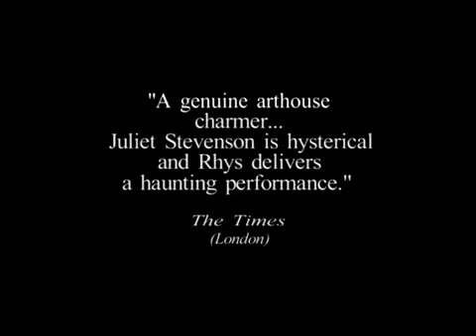Food of Love - Ventura Pons (2002)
h. 22.00 - Nuovo Cinema Aquila (Fest. Gay Español)